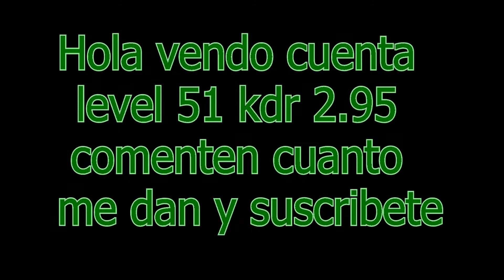VENDO CUENTA AXESO 5 OP7 LATINO [SUSCRIBETE Y ES TUYA]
NOMBRE LoveSexyAk74
LEVEL 51
KDR 2.95
SOLO PUSO LO NECESARIO EN EL VIDEO

200 SUSCRIPTORES Y LA VENDO BARATA

EL VIDEO ANTERIOR LO BORRE PORQUE ME LA IVAN A COMPRAR PERO
ME QUERIAN ESTAFAR PORFAVOR GENTE SERIA .
SUS CRIBETE Y VENDO CUENTA BARATA ESTA VOTADA NO LA USO
YA TENGO MI LEVEL 61 .
CHAO